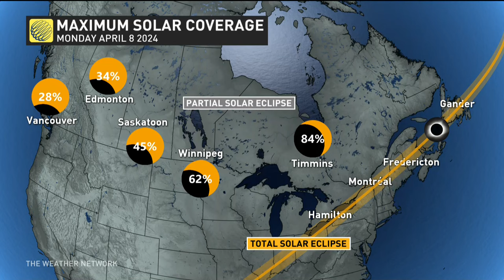Eclipse Cloud Forecast: Down to the Wire for Many Regions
Rachel Schoutsen is joined by meteorologist Tyler Hamilton to give an in-depth, updated look at how clear the skies will be over the path of totality ahead of the total solar eclipse on Monday, April 8.